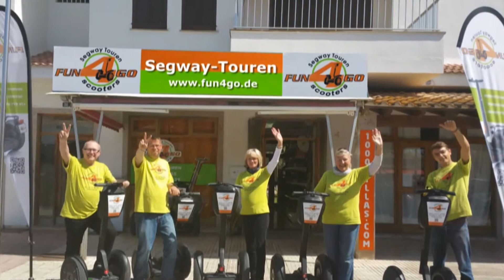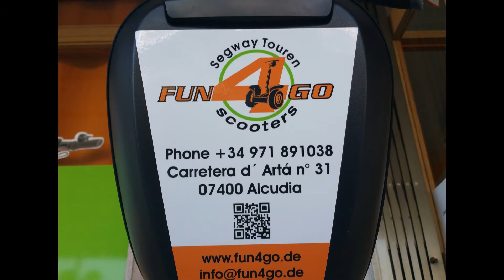Segway Alcudia Mallorca - Fun4Go